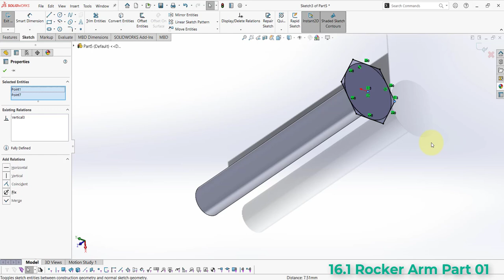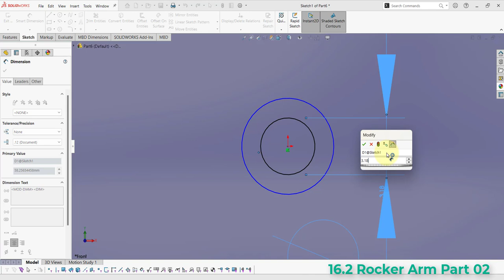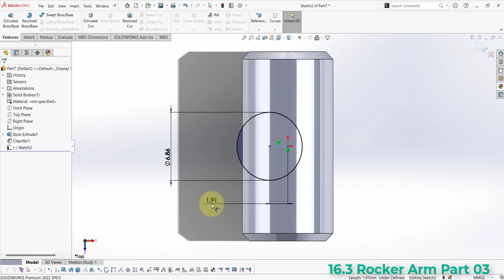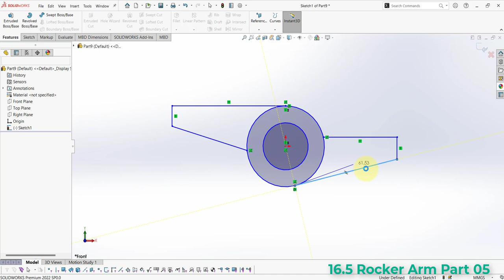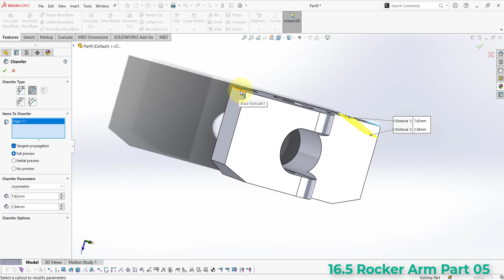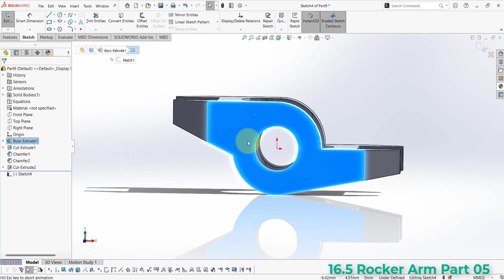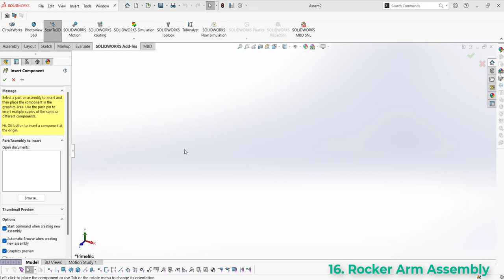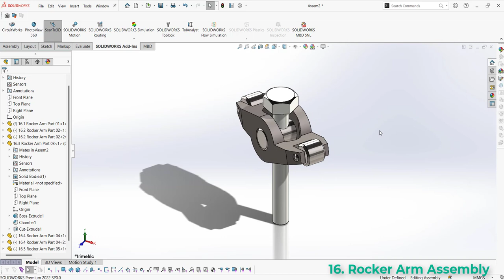Project 01: V6 Engine - 16. Rocker Arm Assembly